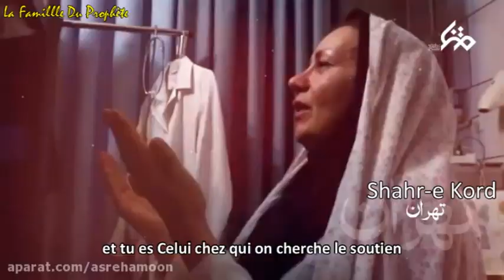Iran VS Coronavirus - Doua Al-Faraj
Voici une récitation du Doua Al-Faraj ainsi qu'une vidéo montrant les soins médicaux iraniens du covid-19